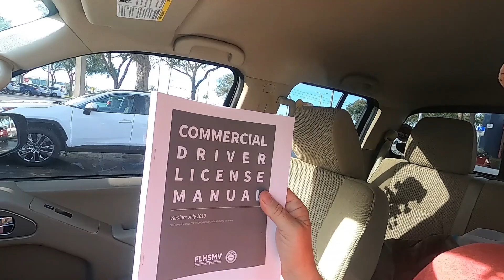EP637 Getting my CDL DOT Physical and Learners Permit